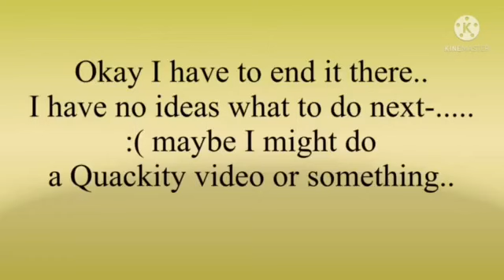If Dream turned into a blob||lazy and short||Part 2